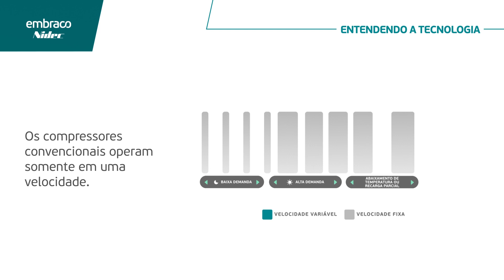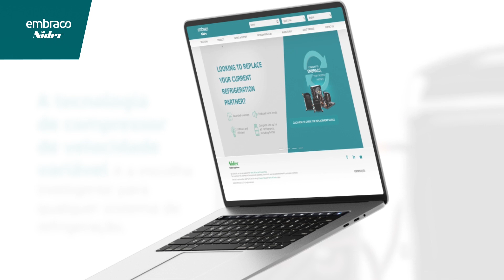Embraco - Entendendo a Tecnologia de Velocidade Variável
A tecnologia de velocidade variável adiciona aos equipamentos de refrigeração uma vantagem no cenário atual de preocupações relacionadas à energia e às demandas dos consumidores por eficiência. Assista ao nosso Gerente de Contas e Engenheiro de Aplicação Victor Rosa explicar mais sobre a tecnologia e acesse para descobrir por que ela economiza energia, custo e tempo.

00:00 Entendendo a Tecnologia
00:18 Benefícios da Velocidade Variável
01:17 Aplicações da Velocidade Variável
02:15 Tempo de Retorno
02:43 Conclusão